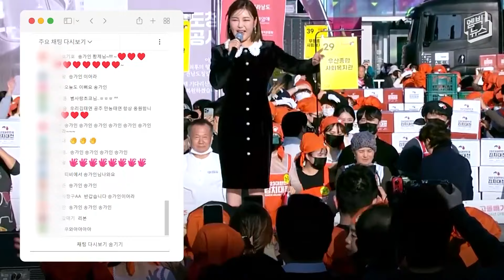당신은 한 번이라도 김치에 진심인 적이 있었나요?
세계 김치의 날인 11월 22일 광주에서 펼쳐진 엄청난 김치대전 현장 영상, 보시죠.